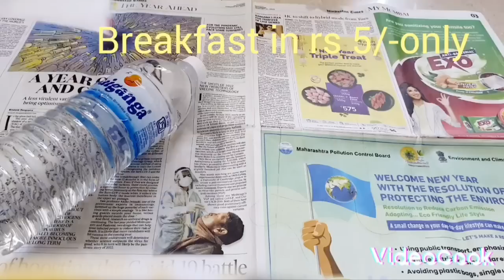Shirdi Saibaba Breakfast in Rs.5 only/ Nasta packet of Shirdi Sanshtan/Dwarawati BhaktiNivas Shirdi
In shirdi, Every day you get breakfast packet in Rs 5 /- at Sai Aashram or  Sai Hospital in the morning time 7.00 am to 9.30 am.
         It's Healthy,  tasty and nice in quality.
you also watch my
Shirdi Ramnavmi palkhi darshan 2022

Shirdi Sanshtan Prasadalay

kalpana's Vlogs